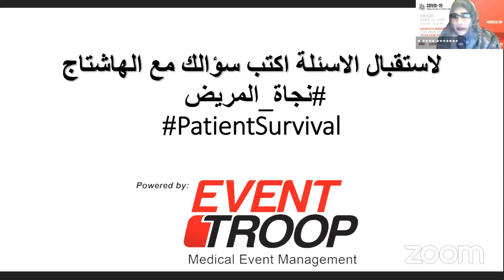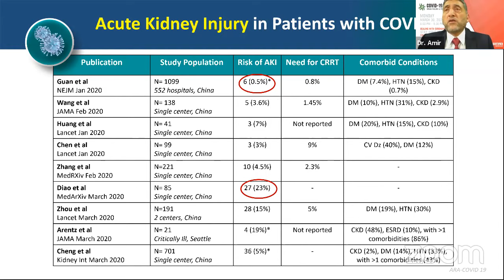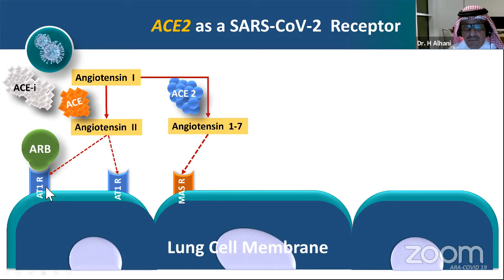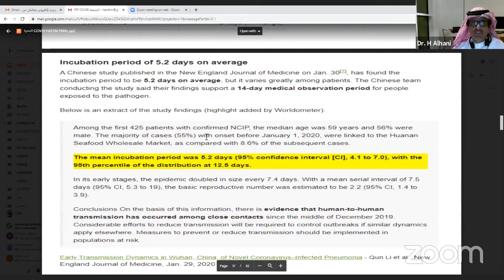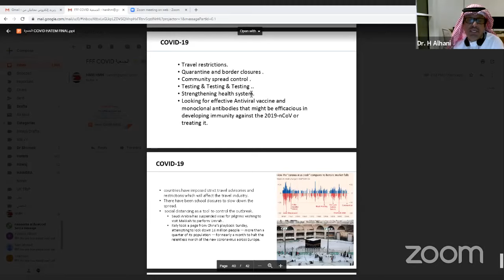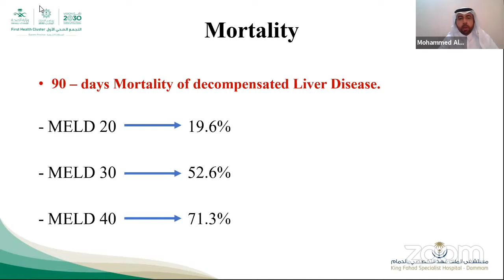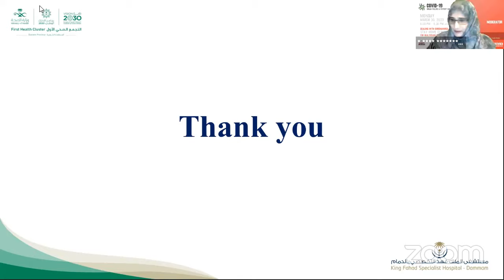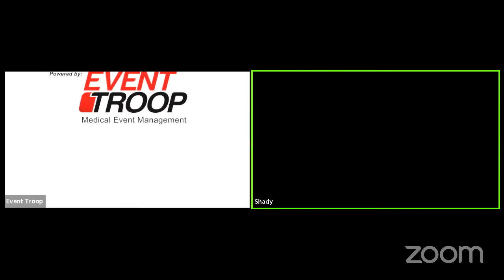COVID-19 Organ Failure & Patient Survival